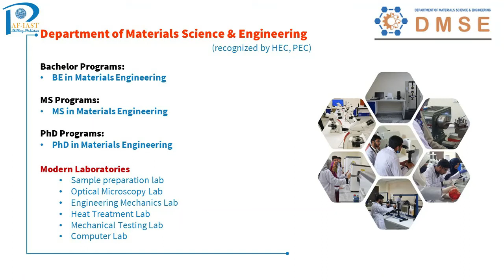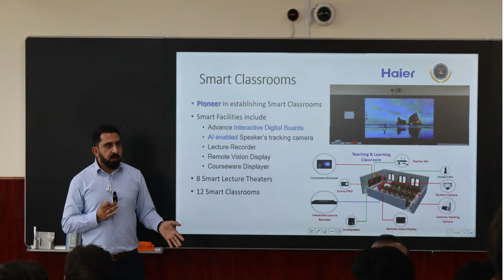Intro to Department of Materials Science and Engineering - PAF-IAST, by HoD - Dr. M Aftab Akram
Brief Intro of Department , description of programs offered,  its salient features and update of state of the art  lab and institute facilities.